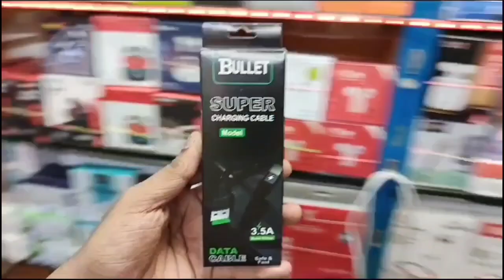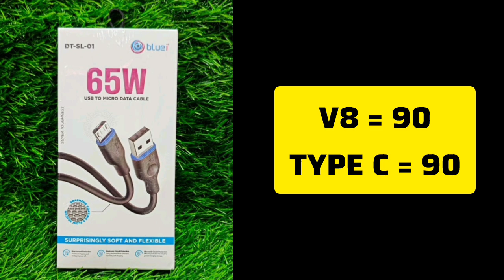wholesaler of data cable | Raja Enterprise fancy market kolkata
Address
7 DENT MISSION ROAD KHIDDERPORE KOLKATA 700023

Bluetooth
Speakar
Charger
Cable
Bluetooth
Battery
Mobile
Holder
Glass
Etc.

11d Mobile Accessories charger
cheapest mobile accessories delhi
mobile accessories wholesale gaffar market headphone importer gaffar market karol bagh

mobile market wholesale mobile accessories mobile accessories business mobile accessories gaffar market cheap mobile accessories mobile accessories manufacturer mobile accessories wholesale market in delhi mobile spare parts mobile wholesale market